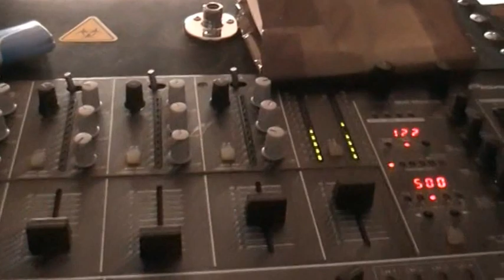the long weekender the sun runner pub hitchin sunday 21st june 2015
vynl records day jah p sound system system just set up ready for the 2nd day of the long weekender with benji baronstudio at the controls